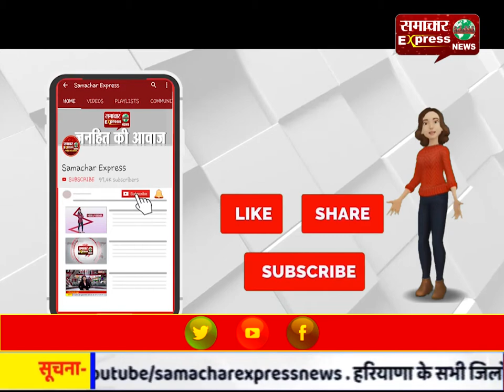चकबंदी मामले को लेकर 5 गांव के किसान जिला उपायुक्त से मिलने पहुंचे